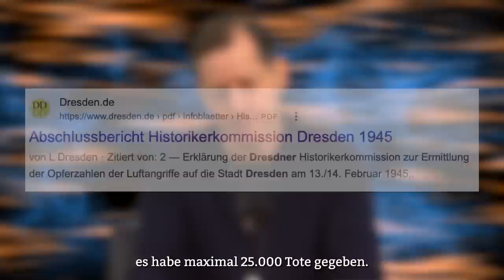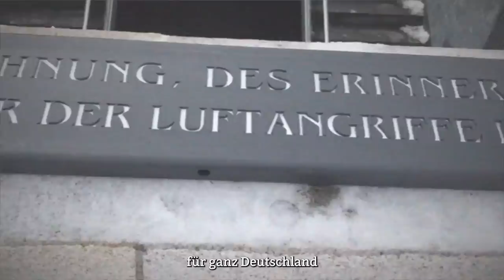Dresden, 13. Februar 1945 - Wer kennt ihre Namen? Gegen das Vergessen!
Hinweis: Unsere Videos sind eine kleine Goldgrube, dank YouTube-Werbung können wir damit eine nicht unerhebliche Summe im Monat generieren. Damit fange ich jetzt an. Dieses Geld brauche ich als gut bezahlter Bundestagsabgeordneter allerdings nicht. Vielmehr wollen wir die Einnahmen der patriotischen Gegenöffentlichkeit zukommen lassen: junge Rebellen, kritische Journalisten, kreative Köpfe, die Liste des rechten Mosaiks ist mittlerweile lang geworden. Wir werden regelmäßig über die Verwendung des Geldes berichten. 100% des Erlöses fließen in den Widerstand!